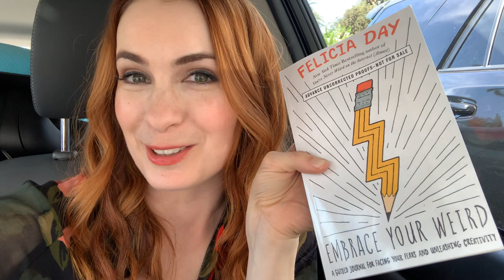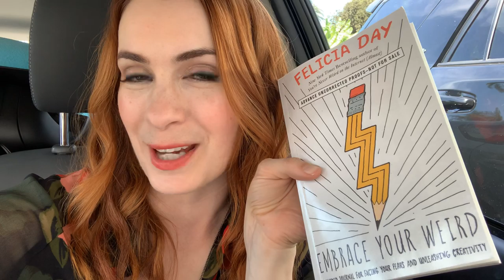Book Tour Dates and More!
Feliciadaybook.com for more deets!!!